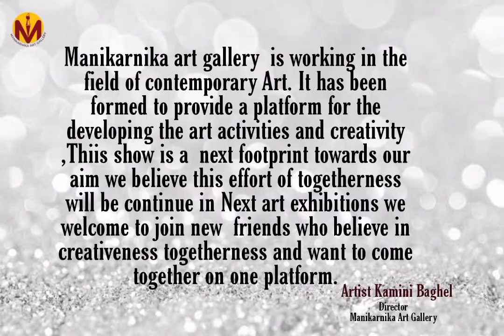4th International Online Art Exhibition by Manikarnika Art Gallery from 10th oct to 25th oct 2021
4th International Online Art Exhibition is officially launched by Manikarnika Art Gallery ..121 Respected @Artists from all over world are participating and show their wonderful creations from 10th Oct to 25th Oct 2021...Must visit, this Exhibition is combination of cultures from different countries...Thanks to all Respected Artists and well wishers.